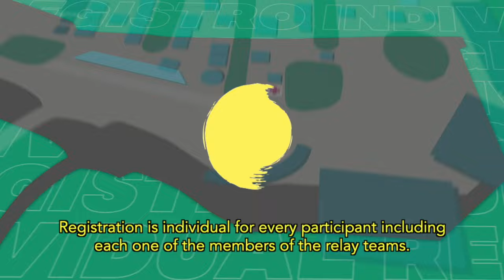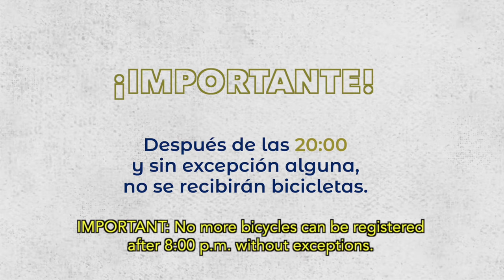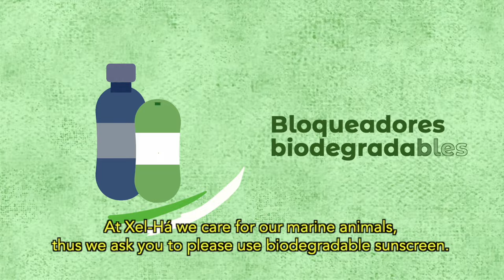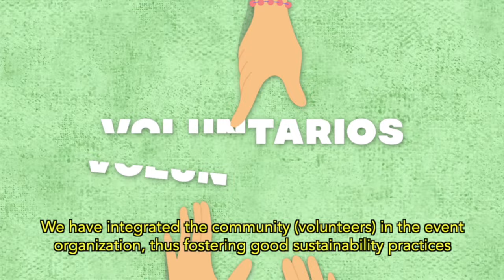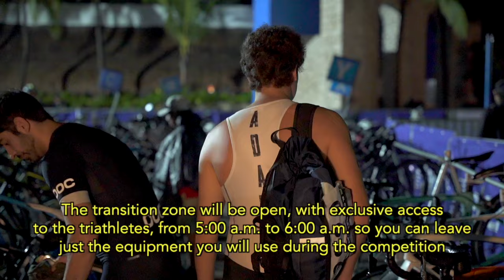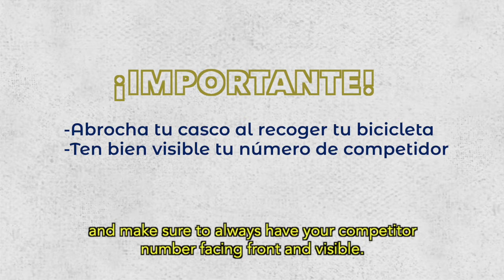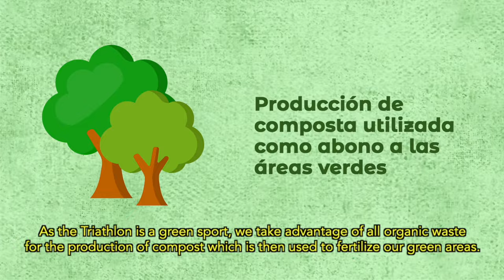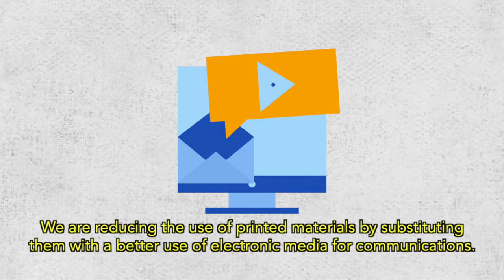Triatlón Olímpico | Xel-Há Park, Maravilla Natural, Todo Incluido en Tulum, México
Vuelve el Triatlón Xel-Há en su edición 2023, como parte del tan esperado Campeonato Nacional de la Federación Mexicana de Triatlón.